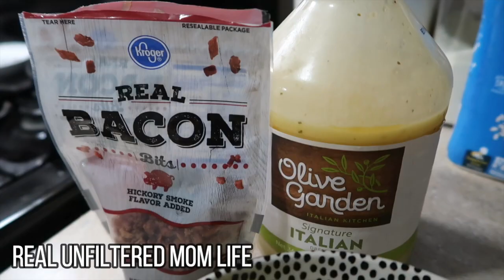2022 FALL MORNING ROUTINE | COZY + PRODUCTIVE MORNING ROUTINE WITH A BABY | Lauren Yarbrough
Hey, y'all! Thanks so much for stopping by for my fall morning routine with baby Oliver! This video is packed with lots of mom life motivation, as well as lots of cozy fall vibes! I hope you enjoy!!! :-)

*WALMART SHIRTS - they are cheaper in store!